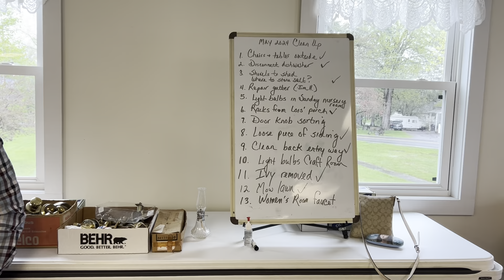WGRC - Sunday Announcements - 5.5.24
This week's announcements from Poff Hall!